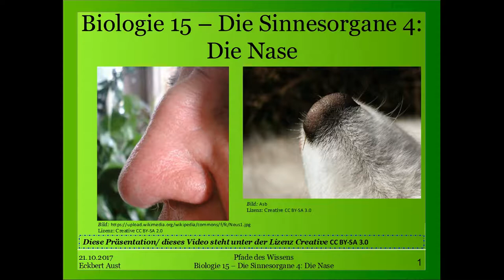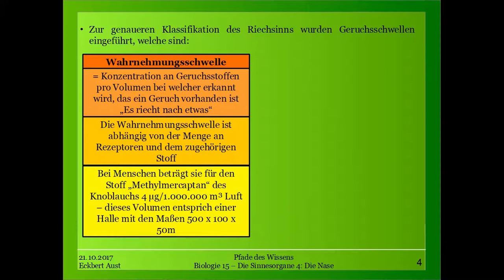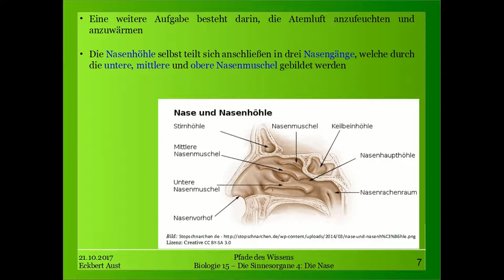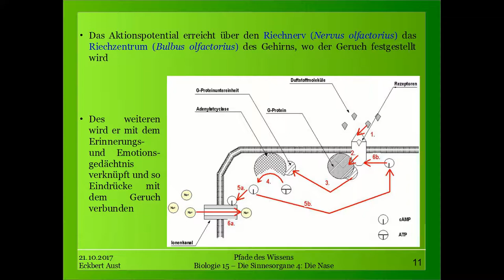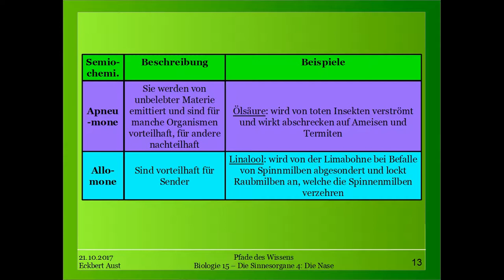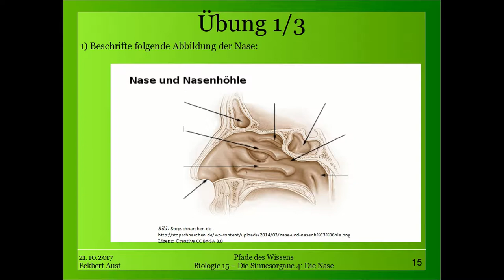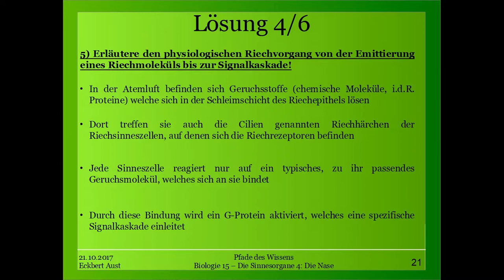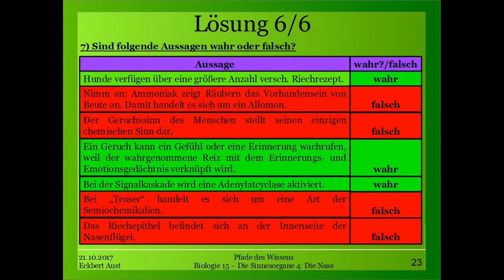Biologie 15 - Die Sinnesorgane 4: Die Nase